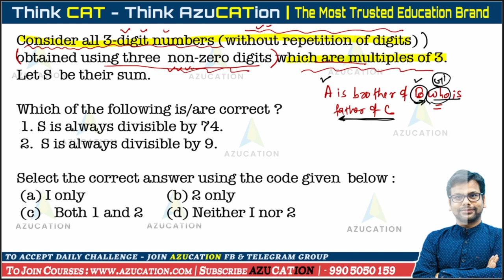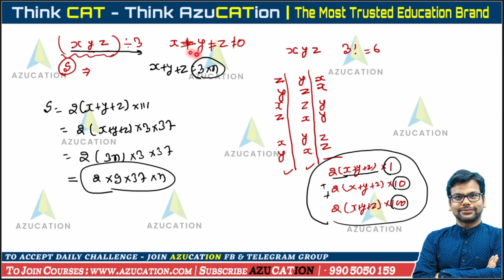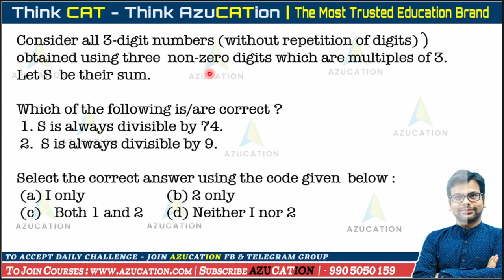UPSC CSE CSAT 2021| Sum of Digits of Multiples of 3, divisible by 74| Another Perspective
Consider all 3-digit numbers (without repetition of digits) obtained using three non-zero digits which are multiples of 3. Let S  be their sum.

Which of the following is/are correct?
 1. S is always divisible by 74.
 2.  S is always divisible by 9.